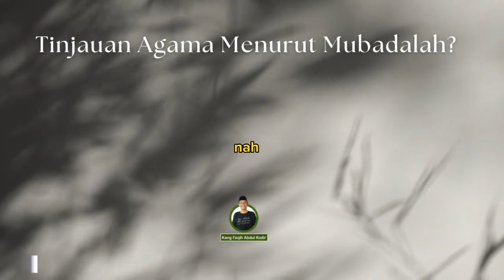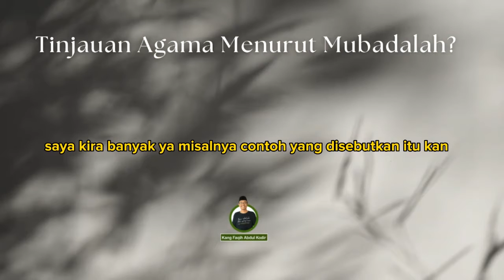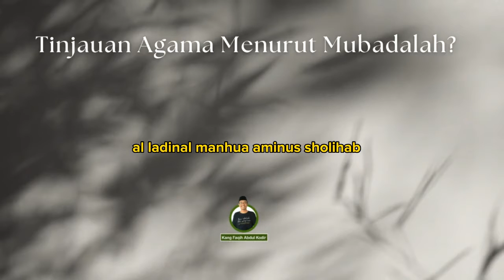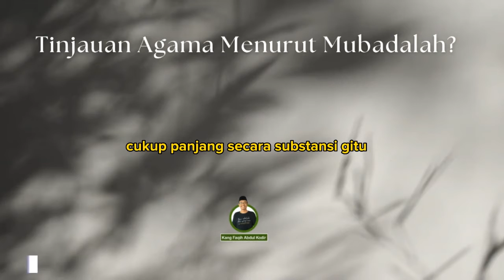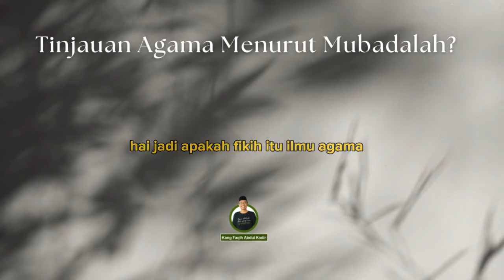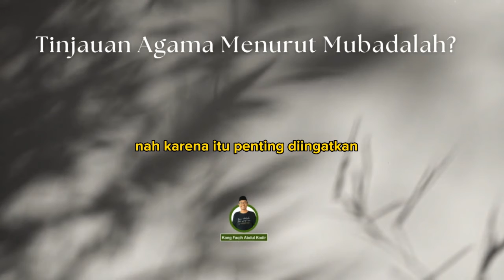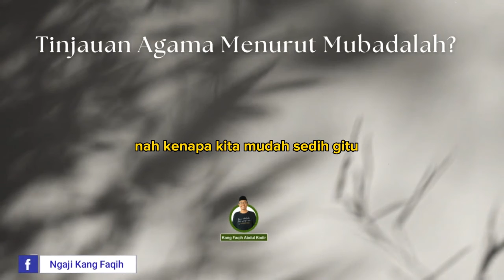Tinjauan agama menurut mubadalah?